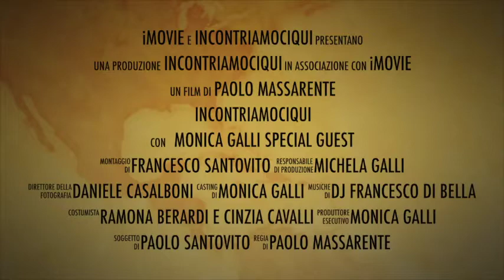Incontriamociqui.it - teaser pre evento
Evento
"Giù la Maschera" - sabato 17 maggio 2014 dalle ore 20,30
Bikini Cattolica - by Agenzia Incontriamociqui - Riccione
info: incontriamociqui.it